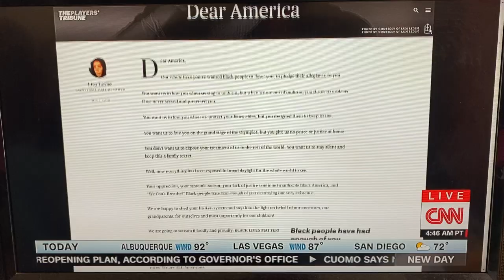Lisa Leslie - George Floyd Aftermath - CNN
After 4 Minneapolis police officers murdered George Floyd, (3 watched as Derek Chauvin held his knee 's neck for 8 minutes and 46 seconds), Lisa Leslie, WNBA Hall of Famer breaks down the ongoing systemic racism that continues to exist in America. The lens is different depending on color and credentials. The conversations must be held and continued, especially by people  Whites.

Leslie's article, "Dear America," written in The Players Tribune is a must-read.